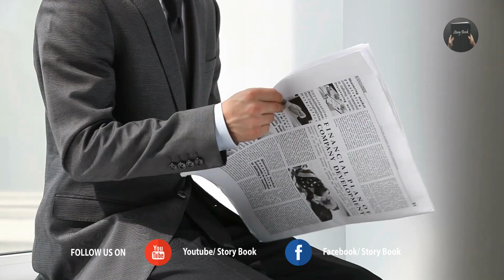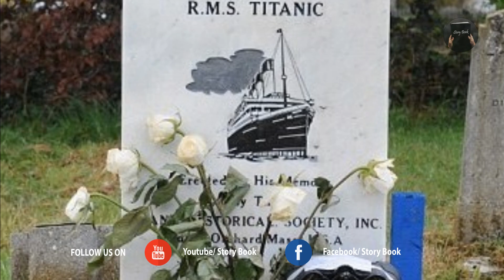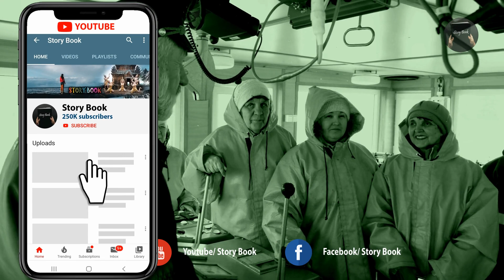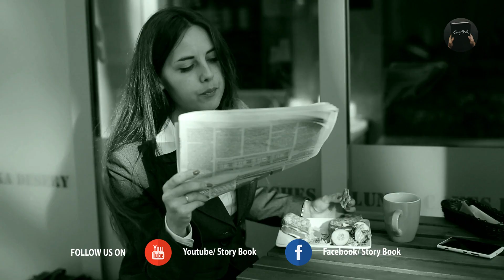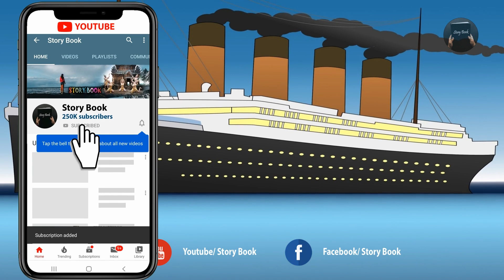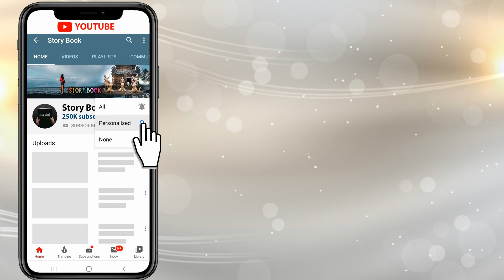ടൈറ്റാനിക് മുങ്ങിയതോ അതോ മുക്കിയതോ? മഞ്ഞുമല ഒരു കള്ളകഥയോ? Interesting facts about Titanic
ടൈറ്റാനിക് മുങ്ങിയതോ അതോ മുക്കിയതോ? മഞ്ഞുമല ഒരു കള്ളകഥയോ? ടൈറ്റാനിക്കിനെക്കുറിച്ച് നിങ്ങൾക്കറിയാത്ത രഹസ്യങ്ങൾ !

All media files used in this video are licensed and commercial rights are taken from the right owner through third party(can produce licence agreement upon request) However, some media files taken from public domain sources also.